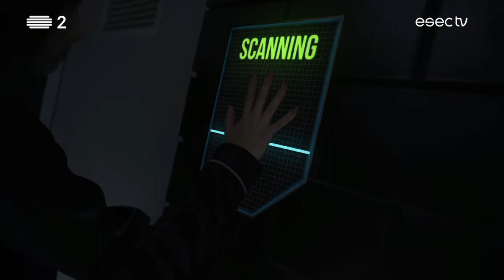"The Outcome" | Alunos Comunicação e Design Multimédia ESEC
Curta-metragem realizada por alunos do curso de Comunicação e Design Multimédia da ESEC, na disciplina de Produção e Realização de Vídeo Digital.
Com o título “The Outcome”, este trabalho aborda o tema das alterações climáticas e o impacto na vida de uma jovem atleta.